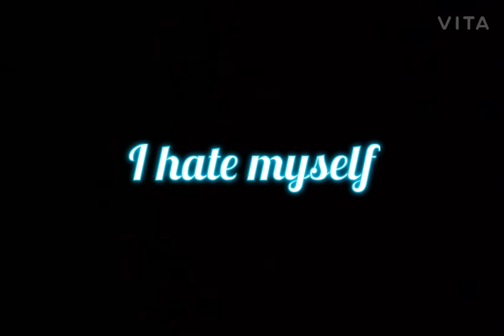Halloween 🎃👻🧟‍♂️🧛 (Vlog. 2)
🎃 Happy Halloween 🎃

This vlog was a bit all over the place enjoy

Song: Monster Mash - Bobby “Boris” Pickett